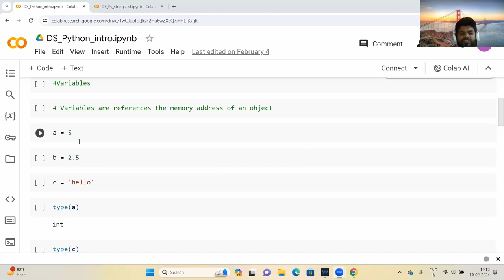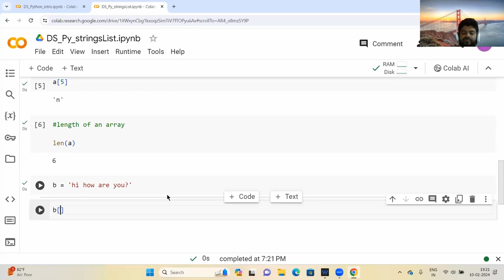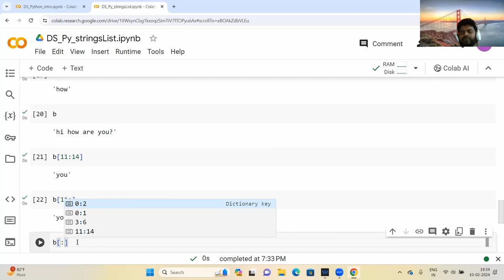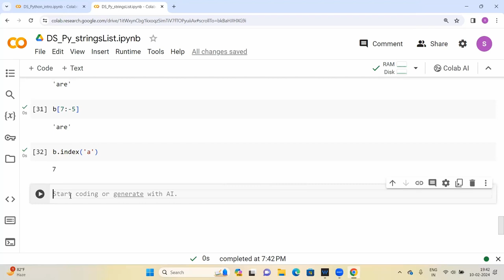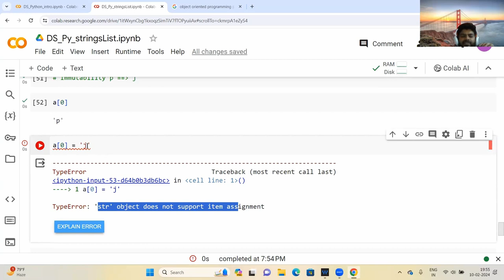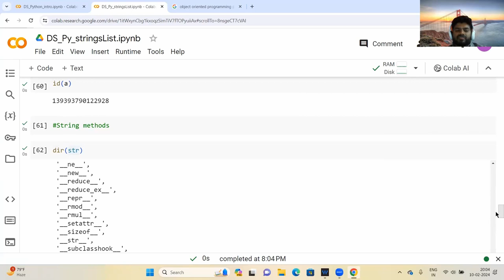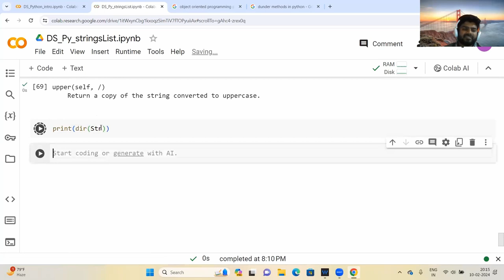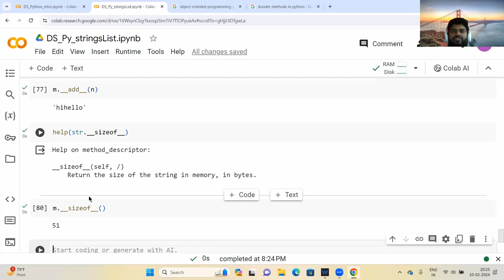Level up your Python skills with Day 2 - Python Programming in Tamil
*1. Spark interview Questions with Answers*

*2. Bigdata Interview Questions with Answers*